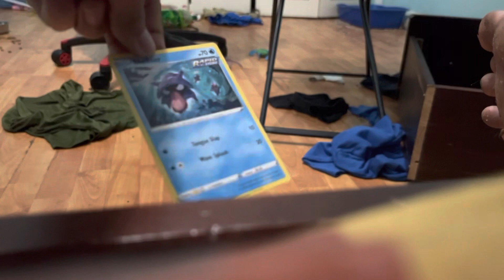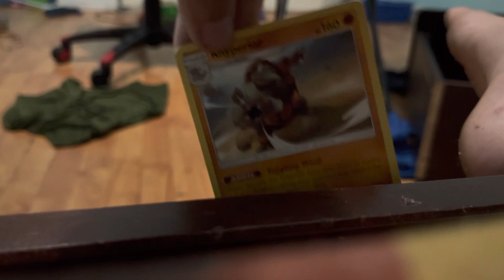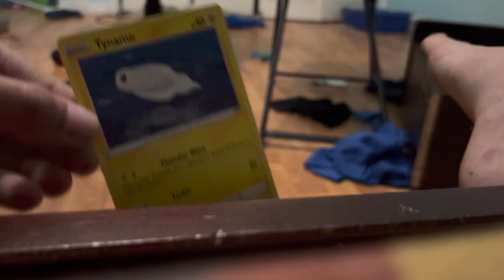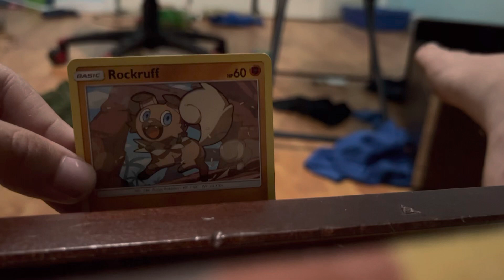Opening. Pokémon cards￼￼